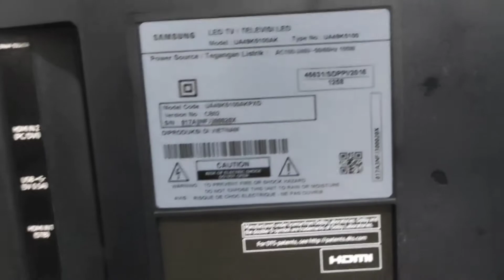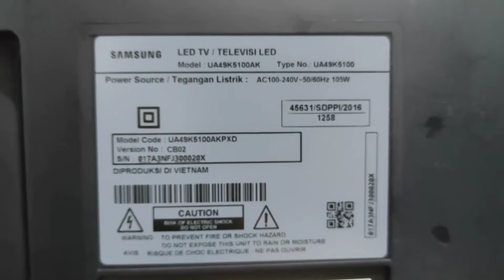CARA BONGKAR LED TV SAMSUNG 49 INCHI YANG MATI STANDBY || Akibat Kena Air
Assalamualaikum
Selamat datang kembali di Channel ini
Pada kesempatan kali ini saya kedatangan led tv merk Samsung 49 inchi dengan kondisi mati standby menurut informasi penyebabnya terkena air jadi kemungkinan ada yang short atau konslet, maka dari itu pada kali ini saya melakukan pembongkaran pada led tv Samsung ini untuk memastikan apanya yang rusak lebih lanjut silahkan tonton videonya.
Terima kasih